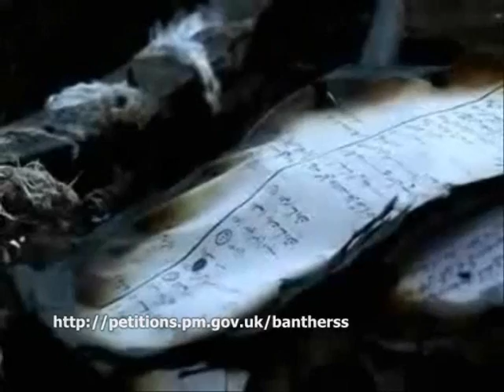Ban The RSS In The United Kingdom - Muslims Persecuted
HELP BAN THE RSS BY SIGNING THIS PETITION
The RSS- Rashtriya Swaymsevak Sangh is a Hindu Extreamist Organisation in India and across the World..They aim to create a Hindu Superstate within India,they have openly Oppressed Sikhs,Muslims,Christians along with Dalits,GENOCIDE HAS BEEN CARRIED OUT ON ALL THESE MINORITIES WITHIN INDIA, Amnesty International and other groups document this

Minorities are brutally killed by this group and their funding comes from Various sources across the UK.Groups such as Sewa International Hindu Swaymsevak Sangh,Bajrang Dal,and the VHP fund these groups openly.THEIR FUNDING NEEDS TO STOP,IF THE OPPRESION OF MUSLIMS ,SIKHS, CHRISTIANS, & DALITS(LOWER CASTE PEOPLE)IS TO END